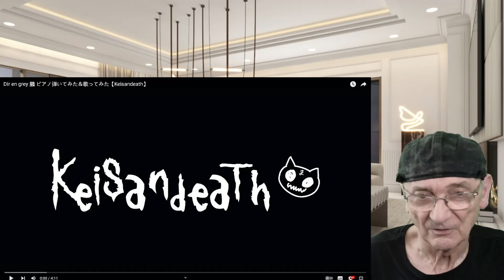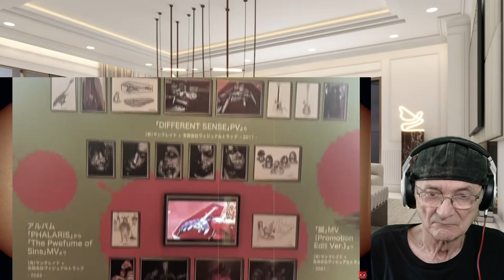Keisandeath - Dir en grey - Oboro (Reaction)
Keisandeath - Dir en grey - Oboro

「メタルシンガーソングライターの Keisandeath😇🤘🏻

MetalやHard Rock、POPなど他ジャンルに作詞、作曲をしています。
2020年10月16日に新しいアルバム「Kuu & Shikiを２枚同時にリリースしました。
2017年発表の「The First」、2018年発表の「Got in the deep room」、2019年発表の「NikuKyu」、2020年発表の「Do Nothing？」この４アルバムの曲を再録したり、アレンジしたり完全新曲2曲制作したりと2枚で24曲の制作をしました。また、制作陣にアレンジに長野典二さん、トラックメイクに浦田尚克さん、ミックスエンジニアに滝川博信さんが参加しています。是非聴いてください！
New Album「Kuu & Shiki」全国のCDショップやAmazon、keisandeath.comにて販売中！

また感想などコメントもぜひぜひよろしくお願いします。←良いコメントくださいね！
My name is Kei. I am a Japanese singer songwriter.and my band name is Keisandeath.
This year, I released two best albums "Kuu & Shiki"  in 16 October.
Please, please sign up for my channel registration and comment !

このチャンネルのメンバーになってメンバー限定動画などにアクセスしてください

New ALBUM Kuu & Shiki 発売中！全国のCDショップやAmazon、

Not only singing, but also guitar and bass, drums, synths, etc. are driven.
↑ Please give me a good comment!
I write and compose songs for other genres such as Metal, Hard Rock, and POP.
Two new albums "Kuu & Shiki" were released at the same time on October 16, 2020.
"The First" announced in 2017, "Got in the deep room" announced in 2018, "Niku Kyu" announced in 2019, "Do Nothing?" Announced in 2020 Re-recording and arranging the songs of these four albums I made 24 songs with 2 pieces, such as making 2 completely new songs. In addition, Noriji Nagano is participating in the production team, Masakatsu Urata is participating in the track making, and Hironobu Takikawa is the mix engineer. Please listen!
New Album "Kuu & Shiki" is on sale at CD shops nationwide, Amazon, and keisandeath.com!

For interview requests, appearance requests, work requests, fan letters, etc.

👍💗ボタン、コメントいつもありがとうございます！